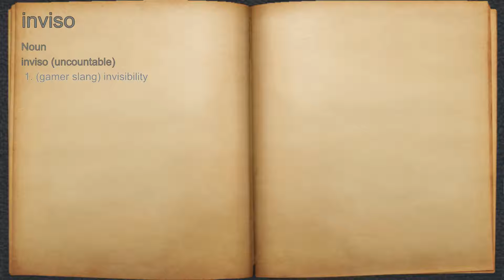What does inviso mean?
A spoken definition of inviso.

Intro Sound:
Typewriter - Tamskp